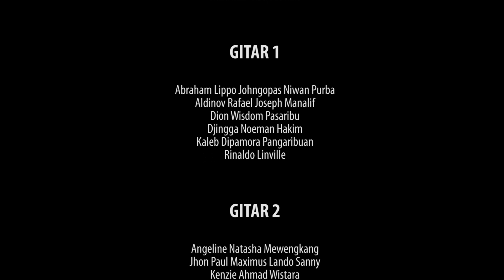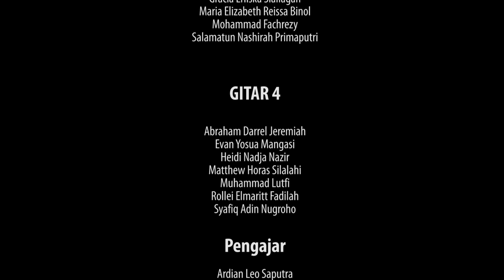Cornel Simanjuntak: Maju Tak Gentar (arr. Mirza Elba Febrian)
Presenting "Ansambel Virtual Gitar Sekolah Musik YPM" performing "Maju Tak Gentar" composed by Cornel Simanjuntak and arranged for 4 guitars by Mirza Elba Febrian.